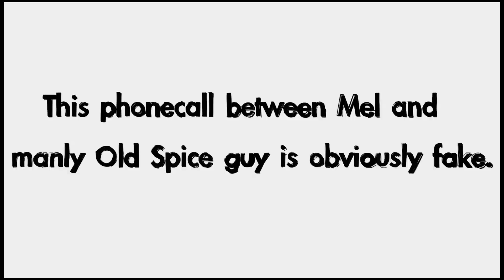Mel Gibson phone call rant to Old Spice (Original)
Old Spice is not associated with this video in any way.

This phonecall is obviously not real. Mel Gibson audio was taken from perezhilton[dot] com and Old Spice audio was taken from the awesome advertising campaign at youtube[dot]com/oldspice